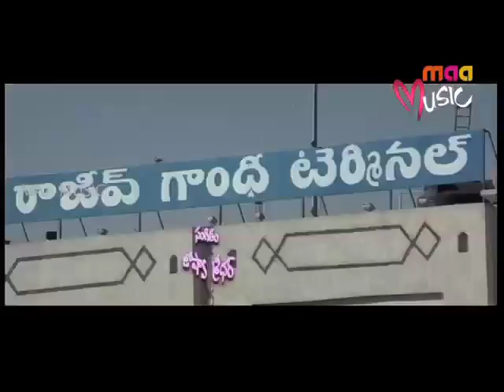Maa Music - HYDERABAD: GAME (Starring VISHNU MANCHU, PARVATI MELTON)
Watch Exclusively on Maa Music!!